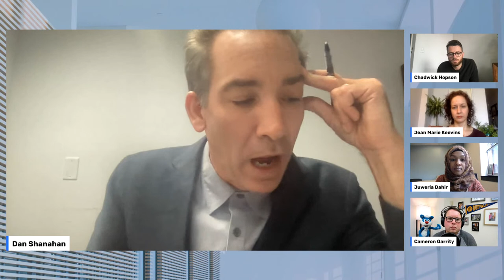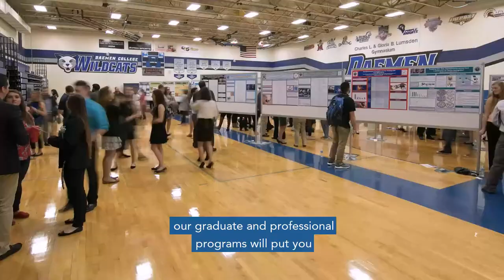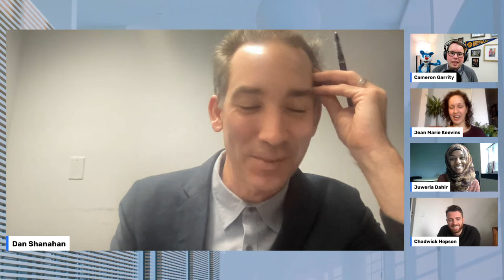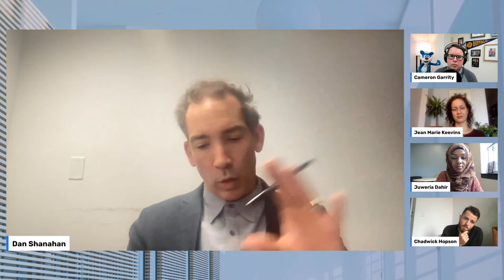Social Entrepreneurialism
Making a Difference with Innovation and Impact